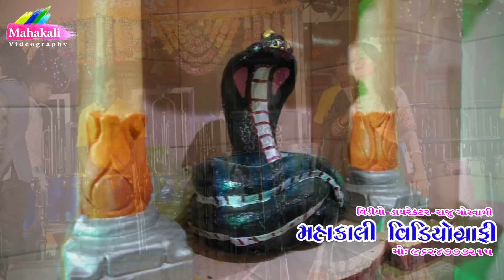HIRAL RAVAL || NEW LIVE NON STOP PART-2 GARBA-2022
MAHAKALI VIDEOGRAPHY PRESENT'S

:-LABLE ~ MAHAKALI VIDEOGRAPHY

:-PRODUCE  & PRESENT'S ~ MAHAKALI VIDEOGRAPHY

:-DIRECTOR ~  RAJU GOSWAMI (MEU) ~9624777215

:-TITLE ~HIRAL RAVAL || NEW LIVE NON STOP PART-1

:-ARTIST~HIRAL RAVAL

:-VIDEO BY ~ MAHAKALI VIDEOGRAPHY

:-VIDEO DIRECTOR ~ RAJU GOSWAMI MEU

:-COPYRIGHTS ~ MAHAKALI VIDEOGRAPHY